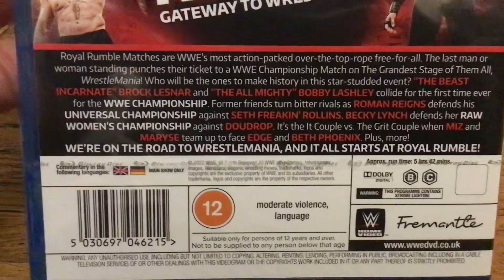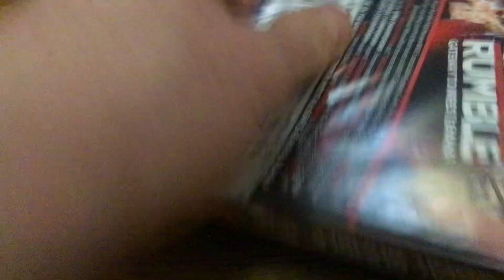Unboxing WWE ROYAL RUMBLE 2022 Blu ray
The 35th WWE ROYAL RUMBLE EVENT